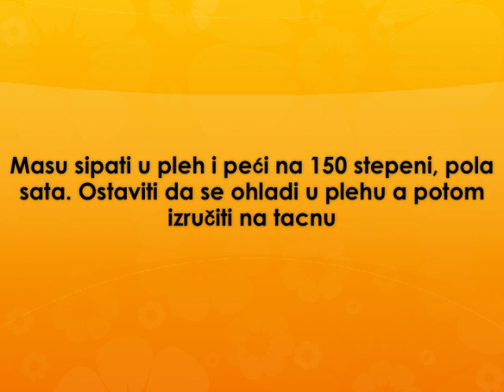Junska torta Recept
recept za junsku tortu